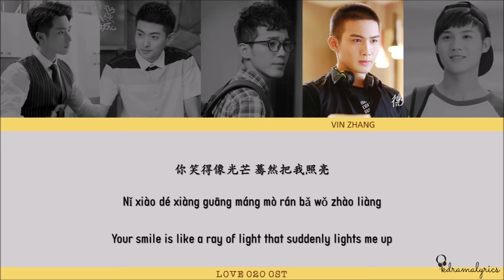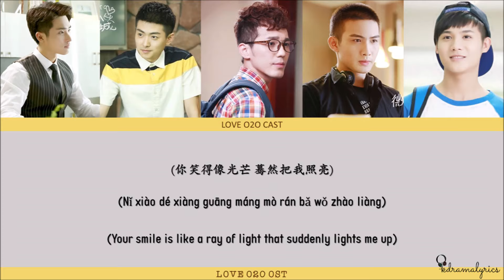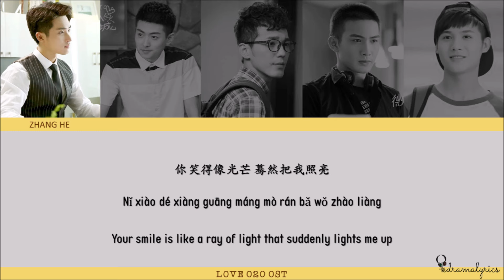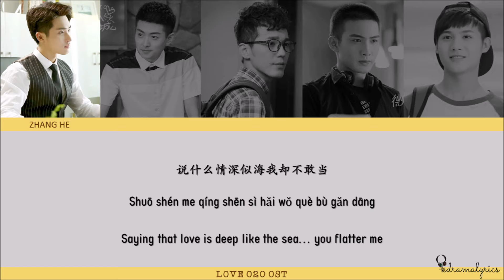[ENG/CHN/PINYIN] Love O2O Cast - One Alluring Smile / A Smile Is Beautiful (一笑倾城) | 微微一笑很倾城 OST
[ENG/CHN/PINYIN] Love O2O Cast - One Alluring Smile / A Smile Is Beautiful (一笑倾城) | Love O2O (微微一笑很倾城) OST

Drama Title:
Love O2O | 微微一笑很倾城 | Wēi Wēi Yī Xiào Hěn Qīng Chéng | A Smile is Beautiful | One Smile is Very Alluring

Main Cast:
Zeng Shuang (郑爽,) as Bei Weiwei
Yang Yang (杨洋) as Xiao Nai

Synopsis (cr.wiki):
Bei Weiwei (Zheng Shuang) is the computer department goddess, who excels in her studies. She aspires to be an online game developer, and goes by the user ID of Luwei Weiwei in the online role-playing game A Chinese Ghost Story. After she gets dumped by her online husband Zhenshui Wuxiang, she gets approached by the number one player Yixiao Naihe, who suggested that they get married so they both can participate in a couple competition within the game. The newly formed couple instantly hit it off, and undergo many adventures together in the game.

However, Wei Wei never expected the real identity of her virtual husband to be her college senior, Xiao Nai (Yang Yang) who is described as the cream of the crop in both sports and academics. When Wei Wei discovers his true identity, they have already fallen in love with each other. Together, they overcome numerous misunderstandings and obstacles standing in their way of their budding relationship.

Song Title:
One Alluring Smile | A Smile Is Beautiful | 一笑倾城 | An Alluring Smile (Version 2)

Lyrics: Lin Chang Lei
Composition: Wang Su Long
Chinese: asianeuphoria
Pinyin: asianeuphoria
English Translation: CROTON MEGAHIT

Sung by: V笑天团
Zhang He / Ryan Zhang (张赫) - Zhen Shaoxiang / Zhenshui Wuxiang
Bai Yu (白宇) - Cao Guang
Vin Zhang / Zhang Binbin (张彬彬) - KO
Cui Hang (崔航) - Qiu Yonghou / Houzi Jiu
Zheng Yecheng (郑业成) - Hao Mei / Mo Zha Ta